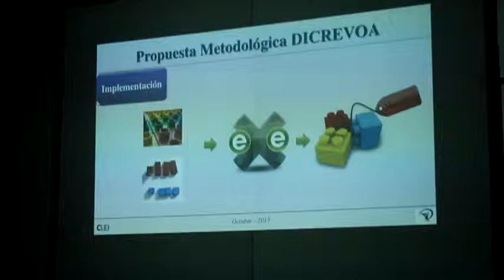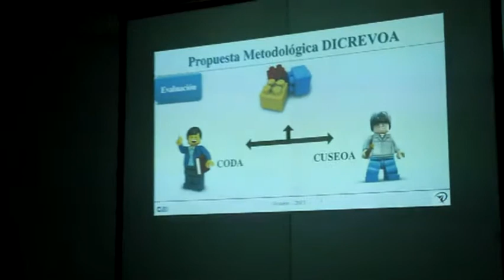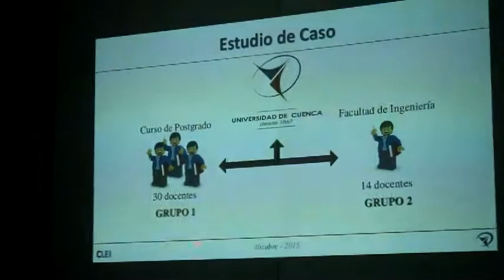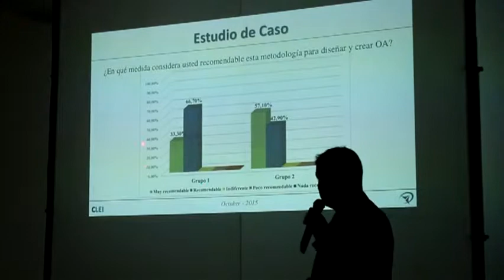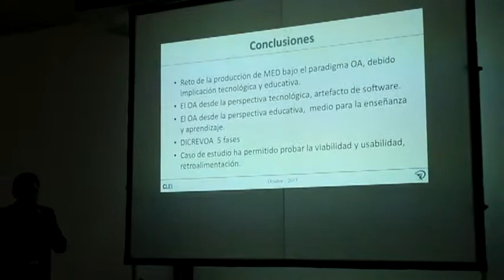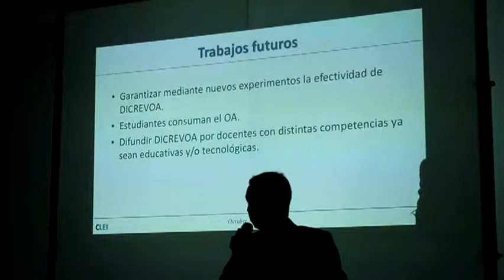CLEI 2015 La informatica y sociedad 1 19